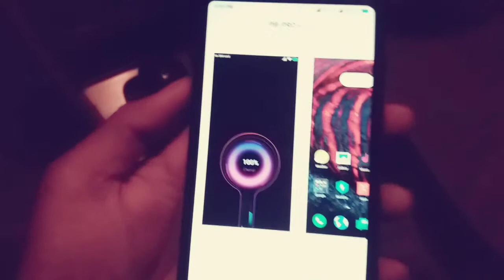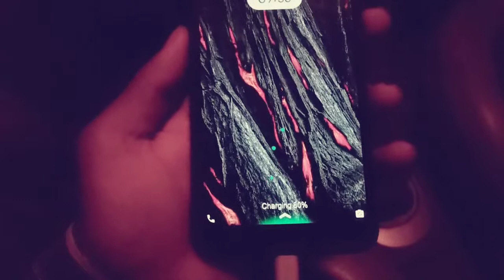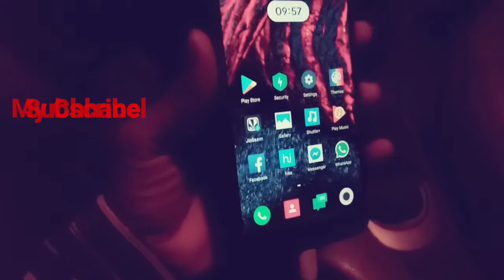Redmi Note 5 Pro Charging Animation Android Oreo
Hello Doston aaj main apko Android 8 main ap Android pie ka charging Animation ap themes se use kar saikta h ok

thanks